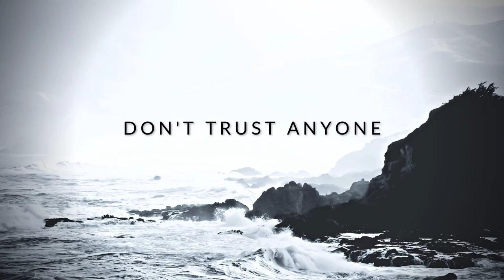Restrained Music - Betrayal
Powerful and dark, made with more electronic sounds.
Composed by: Restrained Music